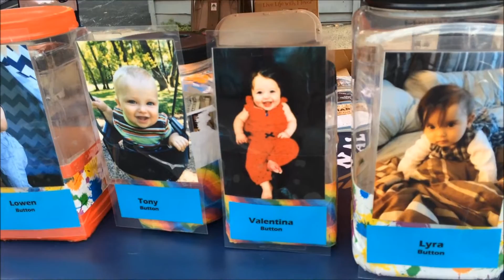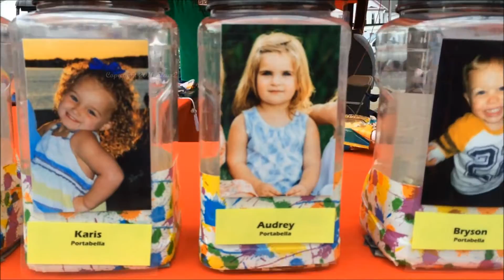Kennett Square Mushroom Festival Volunteer Cute As A Button Stand 9-11-2016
Volunteer on Kennett Sqaure's Mushroom Festival Cute As A Button Volunteer. A fundrasing campagin for Dupont Hospital, about 20 jars with baby's picture on the front were set up and the public vote which babies they've see are the cutest by putting donation money in the jar.
I helped out Kennett Square Kiwanis with this.
Fun. Who do you think is the cutest baby as seen here?